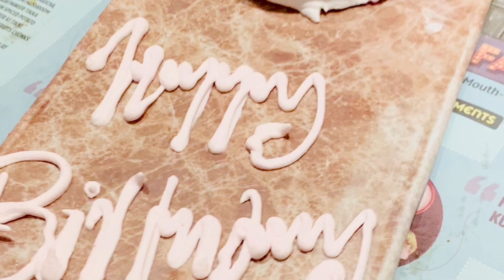Barbecue Nation Kothapet | S&T | Shloka & Teertha